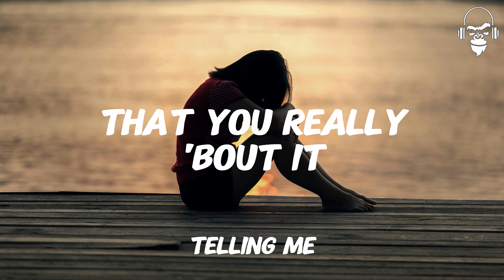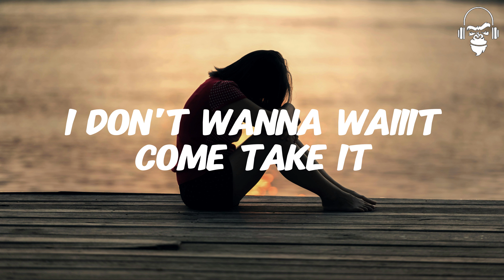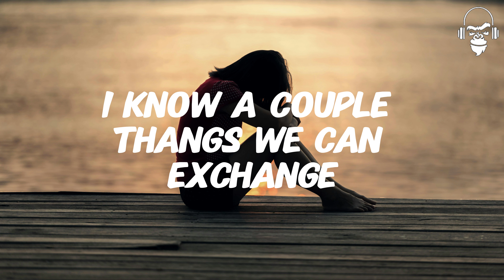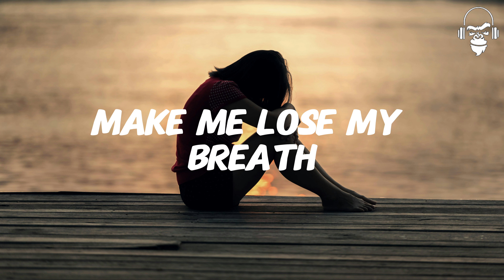WATER - TYLA TRAVIS SCOTT REMIX (LYRICS)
🎤 LYRICS : WATER - TYLA TRAVIS SCOTT REMIX

[Verse 1]
Normally

[Verse 2]
Hopefully

Water